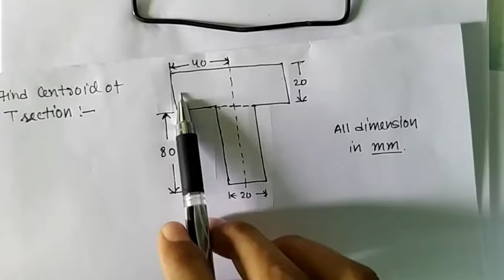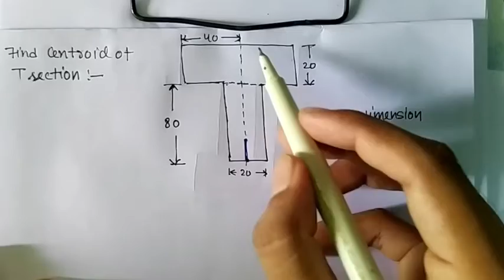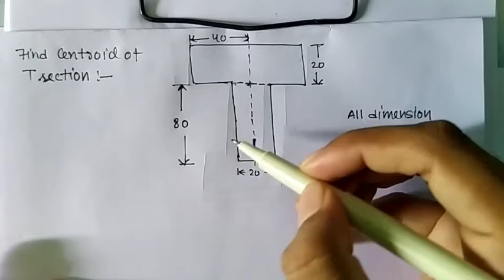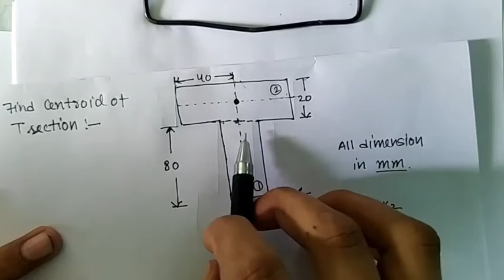centroid of T-Section & I- section, strength of material, mechanical engineering | civil engineering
How to calculate the centroid of T-section & I-section
Basics of centroid.
Simple Explanation with the help of example.
strength of material, mechanical and civil engineering.